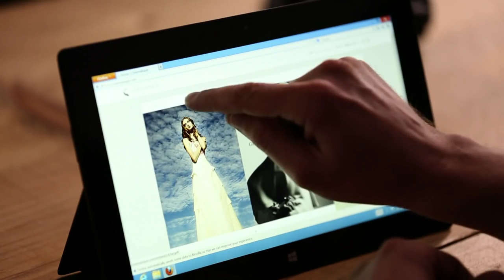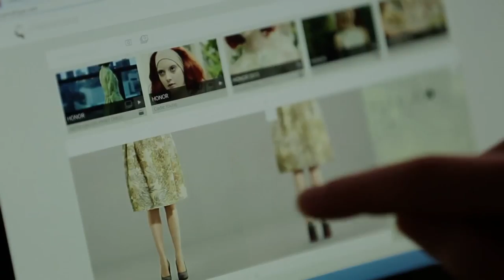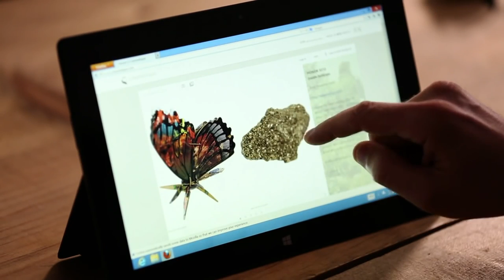yse Irvin Cinematographer, Technophile, Creator